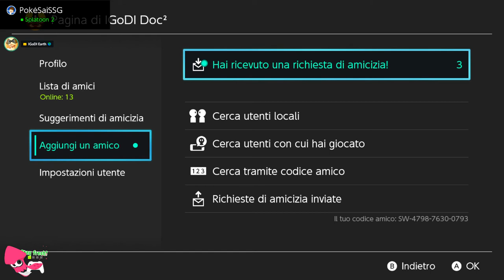Live Splatoon 2 Nintendo Switch ! - IGoDI Clan e Family - 5 Languages! [ Giveaway Sorteo Sorteggio ]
Friend Request only during LiveStream !